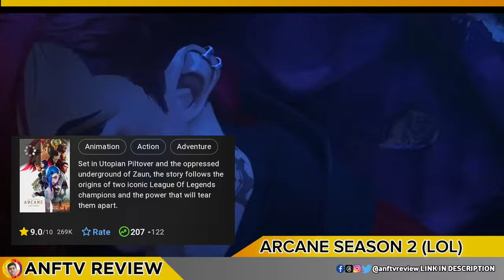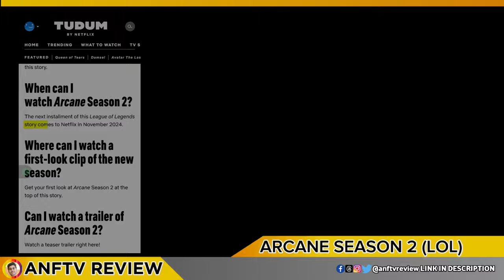BREAKING NEWS: ARCANE SEASON 2 RELEASE DATE AND TRAILER; HINDI DUBBED UPDATE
BREAKING NEWS: ARCANE SEASON 2 RELEASE DATE AND TRAILER; HINDI DUBBED UPDATE EPISODE 3
TIME CHAPTERS
00:00 intro
00:27 :-basic details of series plot
01:16 :-EPISODE UPDATE
01:27 :-HINDI DUBBING UPDATES
01:54 :-RELEASE DATE
02:10 :-Call to action
-Queries solved- :-
1) arcane season 2 release date
2) arcane season 2 trailer
3) arcane season 2 teaser trailer
4) arcane season 2 new trailer
5) arcane season 2 episode update
6) arcane season 1 Hindi dubbed update
arcane season 2
league of legends
arcane
arcane league of legends
arcane netflix
league of legends show
riot games arcane
arcane season 2 netflix
riot games arcane season 2
arcane trailer
netflix arcane
arcane show
league of legends arcane
arcane season 2 teaser
arcane season 1
arcane season 2 leaks
netflix arcane season 2

*ANFTV REVIEW* ek channel nahi community hai un logo ki jinhe MOVIES WEB SHOWS Ya phir
entertainment se related kuch bhi dekhna pasand hai. Or meri puri koshish rahegi ki mai tum logo ko wo sab deliver kar saku.. LAST MAI AGAR VIDEO ACCHA LAGA HAI TO